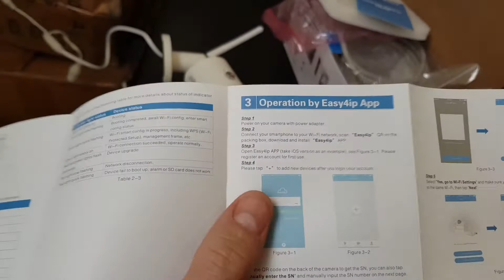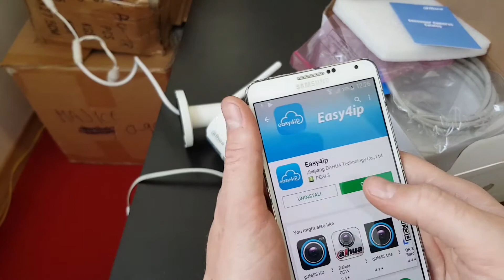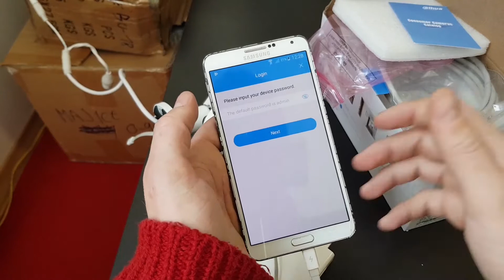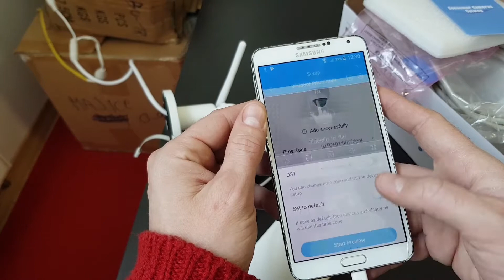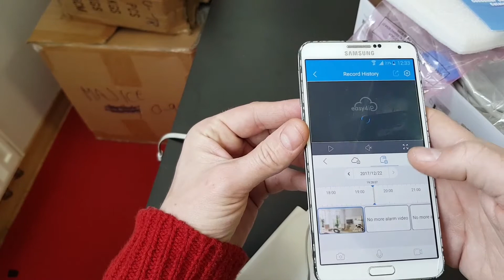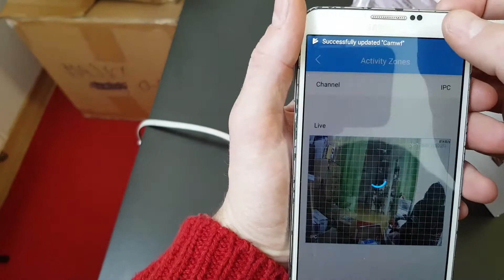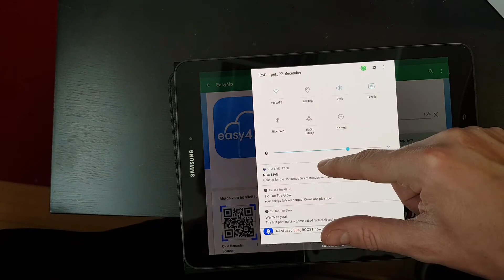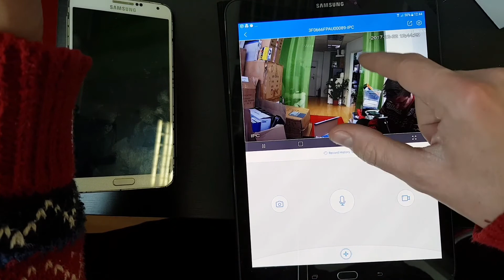setting up Dahua IPC HFW1435S W ip bullet 4MP ir camera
Setting up a Dahua IPC-HFW1435S-W IP bullet camera involves several steps, including hardware installation, connecting the camera to your network, and configuring its settings. Here's a basic guide to help you get started:

**Note**: Always follow the manufacturer's instructions provided with your camera for specific details.

**Hardware Installation:**

1. **Mount the Camera**: Choose a suitable location for your camera and securely mount it using the included bracket and screws. Ensure the camera is positioned the way you want it to capture the view.

2. **Power Connection**: Depending on your camera model, it may support Power over Ethernet (PoE) or require a separate power adapter. Connect the camera to power as per the instructions.

3. **Connect an Ethernet Cable**: If your camera supports PoE, connect an Ethernet cable to both the camera and a PoE-compatible network switch or injector. If not, connect the camera to your local network via Ethernet cable.

4. **Optional Wi-Fi Setup**: If your camera supports Wi-Fi, follow the manufacturer's instructions to connect it to your wireless network.

**Network Configuration:**

5. **Access the Camera**: Open a web browser on your computer and enter the camera's default IP address in the address bar. The default IP address is typically something like "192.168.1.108," but check the camera's documentation for the specific address.

6. **Login**: Log in to the camera's web interface using the default username and password. Be sure to change the password to enhance security.

**Camera Configuration:**

7. **Set Up Wi-Fi (if applicable)**: If you're using Wi-Fi, configure the camera to connect to your wireless network. Enter your Wi-Fi network SSID and password in the camera settings.

8. **Network Configuration**: Configure network settings such as IP address, subnet mask, gateway, and DNS settings to match your network.

9. **Video Settings**: Adjust video settings such as resolution, frame rate, and compression settings to meet your preferences.

10. **Recording and Storage**: Set up recording options, such as continuous recording, motion detection, and storage locations (e.g., SD card or network-attached storage).

11. **Security Settings**: Configure security settings like user access, password protection, and encryption options.

12. **Remote Access**: If you want to access the camera remotely, configure port forwarding on your router or use a dynamic DNS (DDNS) service.

13. **Firmware Updates**: Check for firmware updates for your camera and install them to ensure you have the latest features and security patches.

14. **Save Settings**: Don't forget to save your settings after configuring the camera.

**Testing:**

15. **Verify**: Test the camera to ensure it's capturing the desired view and functioning as expected. Make adjustments as needed.

This guide provides a general overview of setting up a Dahua IPC-HFW1435S-W IP bullet camera. For detailed instructions and specific settings, consult the camera's user manual or Dahua's support resources. Always prioritize security when configuring your camera, including changing default passwords and keeping firmware up-to-date.